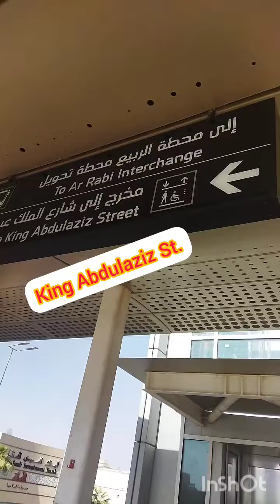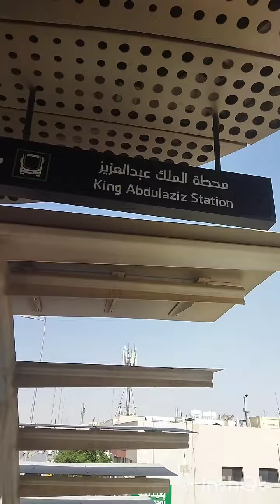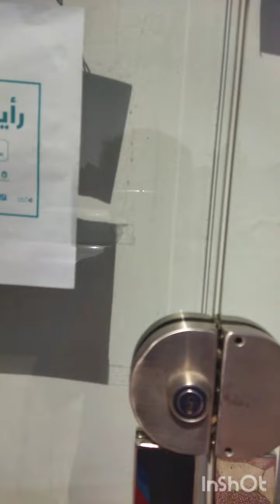Samahan Nyo akong Maglakad Papunta ng Trabaho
Dahil Mesyo Malamig Ang Panahon! Tara Samahan nyo Akong Maglakad Papunta ng Trabaho ko.
Buhay OFW Sa KSA-Riyadh